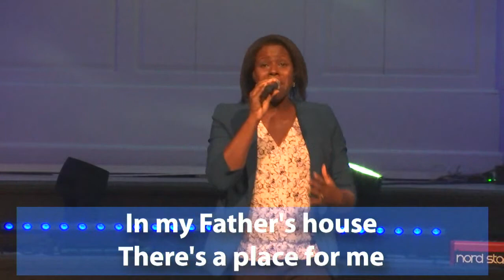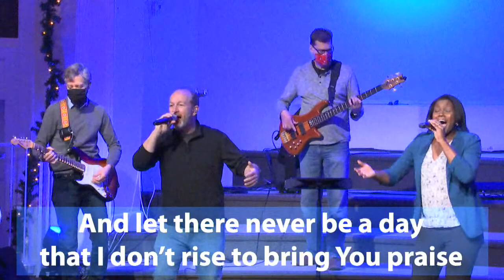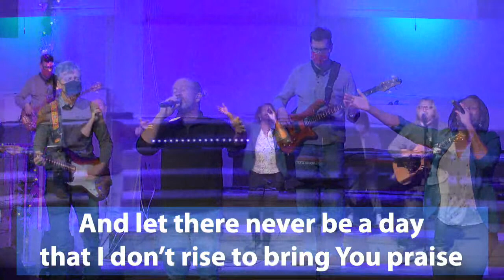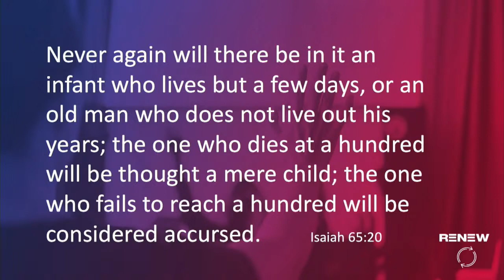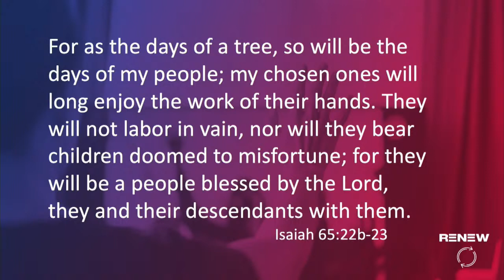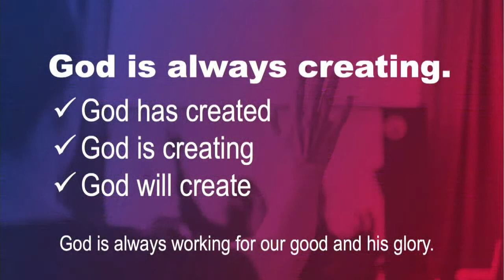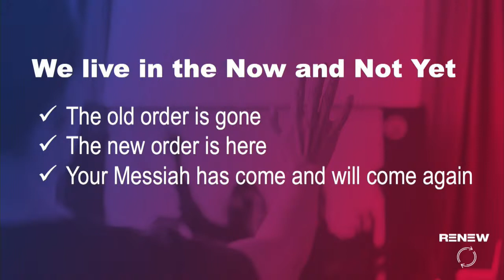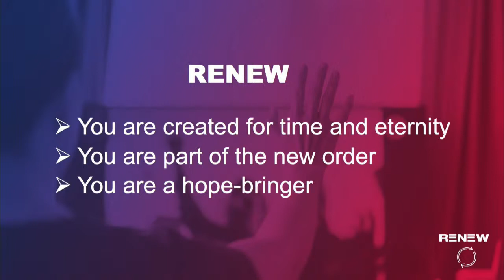9:30 Celebration Service 1.3.21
This is the livestream of Columbia's weekly 9:45 service.

If you are new to Columbia, tell us who you are

If you want to give to the work you see God doing through Columbia, go